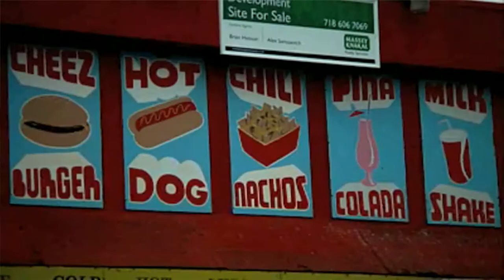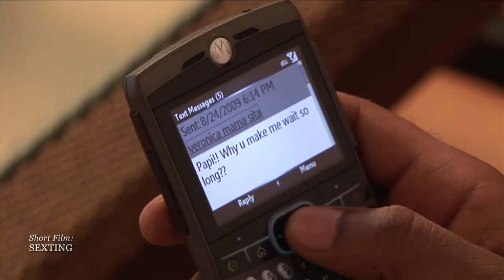Mr Complex DIRECTOR'S REEL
MUSIC VIDEOS, SHORT FILMS, COMMERCIALS, DOCUMENTARY'S DIRECTED BY MR COMPLEX